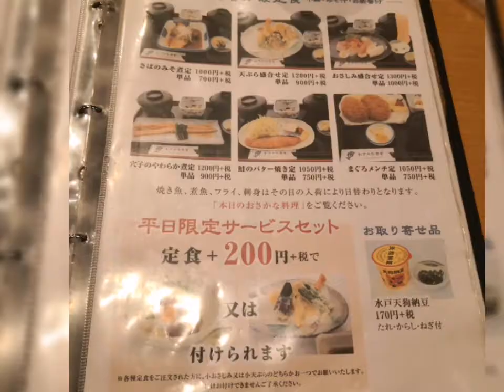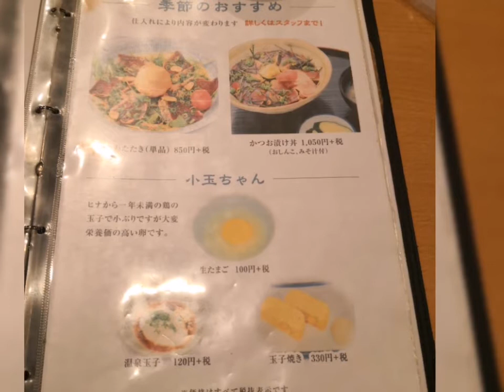Japanease meal set restaurant OSAKANA SHOKUDOW in Asagaya,Tokyo -Minky's JAPAN INTRODUCTION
In Japanease meal set restaurant has vali